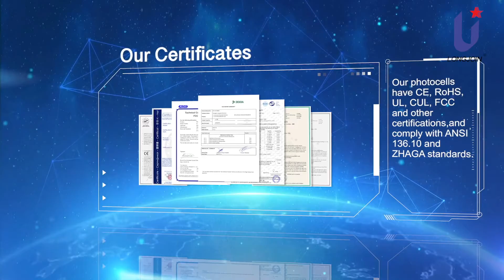Photocell sensor JL-207F /Street Lighting Photo Control Product/LONGJOIN® Photocell Manufacturer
Product Summary
The photocontrol JL-207 series is applicable to control the street lighting, garden lighting, passage lighting and doorway lighting automatically in accordance with the ambient natural lighting level, with saving energy feature at dawn.
This product is designed with microprocessor circuits with IR-filtered phototransistor and a surge arrester (MOV) is provided.
Further, a preset 5-20 seconds time-delay might avoid redundancy operation due to spotlight or lightning during the night time.
Its HP version provides constant reliability as the relay has sufficient work life of over 10,000 cycles, and offers extra long work life when a sandwich cover option is applied also.
This product provides Twist-lock terminals meeting the requirements of ANSI C136.10 and
the Standard for Plug-In, Locking Type Photocontrols for Use with Area Lighting ANSI/UL773.

Features
ANSI C136.10 Twist Lock
Regular On/Off Levels
Fully Customization Available
Surge Arrester Built-in
IR-filtered Phototransistor
Fail-On / Fail-Off Modes Available
UV stabilized enclosure
Midnight Sleeping Available
Zero-Cross Technology Inside
Supports FCC Class A / Class C
Initial Testing
The Photocontrol turn off immediately when first installed.
To test “turn on” during daytime, cover its eye with black tape or other opaque material.
Do not cover with finger because light traveling through fingers may be great enough to keep the switch open.
Test will take approximately 2 minutes.
Do not repeat test for over 4 hours.
Shanghai LONGJOIN is a factory specializing in the production of Outdoor Lighting Accessories——PhotoControls.It can control the lamps/luminaires/lighting fixture to automatically turn on and off, from dusk to dawn.

STREET LIGHTING CONTROL

This series of Street Lighting Control Sensors are mainly suitable for different Street LED Lighting Projects. Its function is mainly to adjust the switch of the lamp according to the illuminance value of the natural light, so that the lamp can be automatically turned off during the day and automatically turned on at night. Reduce labor management costs, save power resources and costs.

@LONGJOIN® Photocell

Specializes in light-controlled switching device design and development and manufacturing.